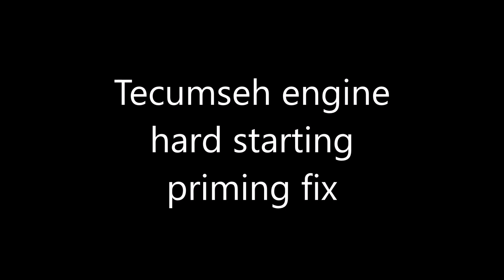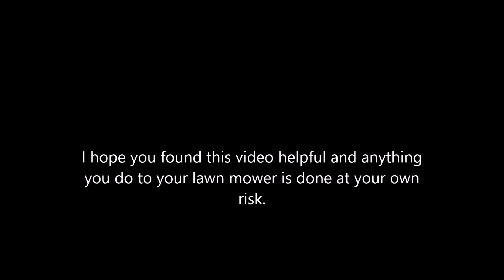Tecumseh powered Toro not starting, primer not working fix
How to remove and clean the carburetor then how to fix a Tecumseh engine primer starts at 13:03